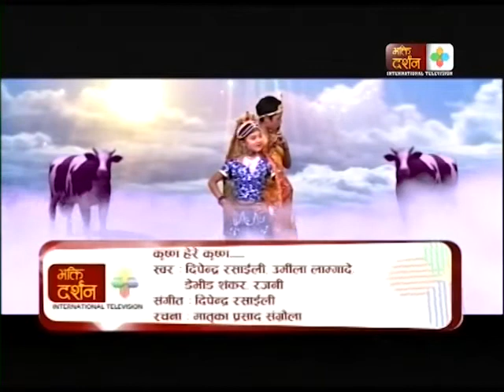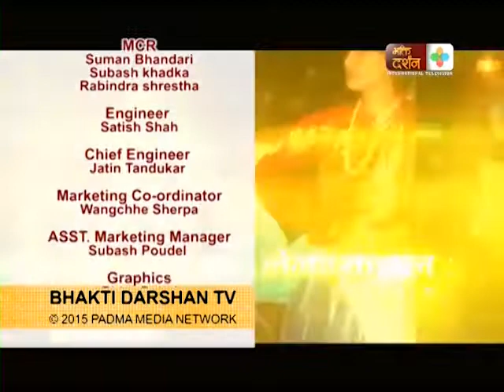Sajan Rai _ Dharma ra Kala with Sojana